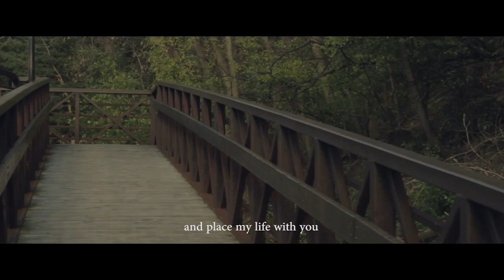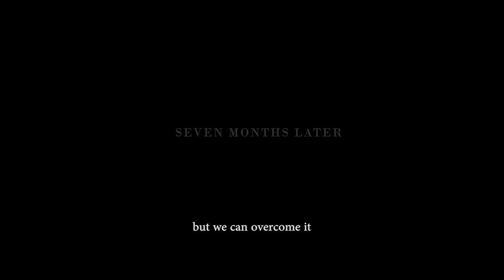Maa Vue-Stay together- Official Music Video (Hmong Song)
Video Produced By:
Lucky Cha